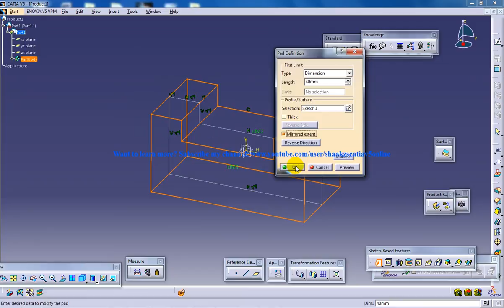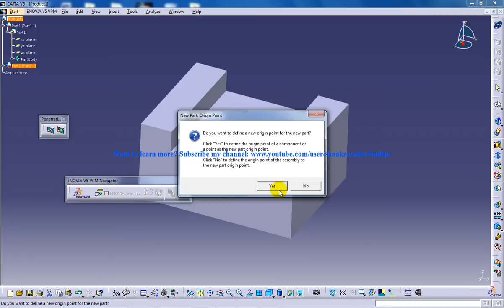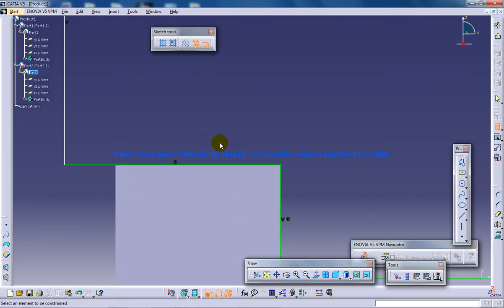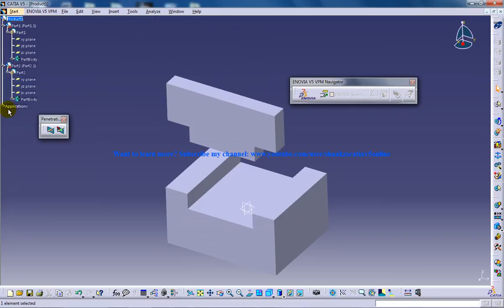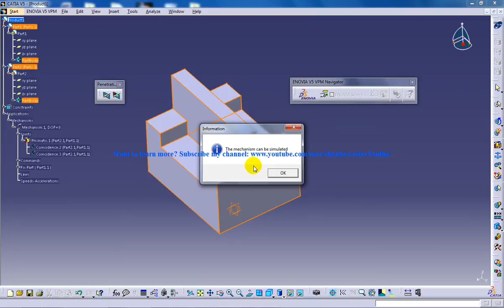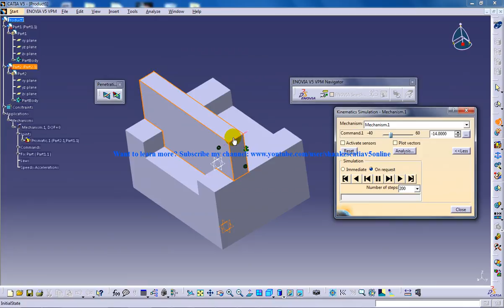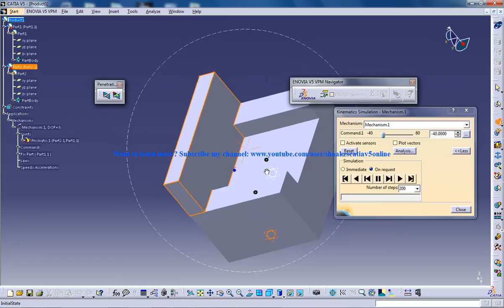Catia V5 DMU Tutorials|Prismatic Joint Simulation|Digital Mockup|Kinematics